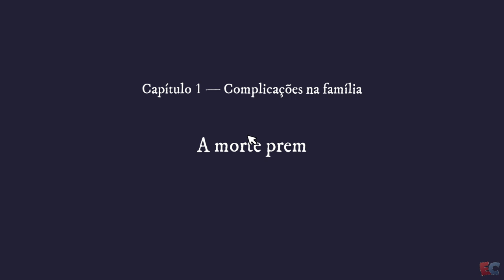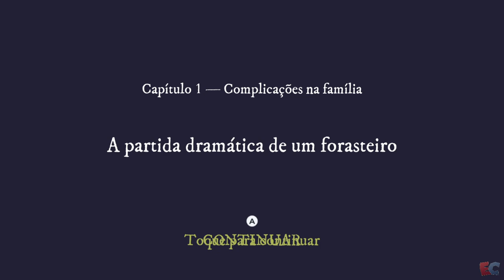The Case of the Golden Idol - Episódio 1 - Edrik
The Case of the Golden Idol feito por Edrik para o canal Elite Clássicos. Abaixo algumas palavras de nosso Let's Player.

The Case of the Golden Idol é um jogo de investigação point-and-click. Há muito tempo quero trazer este jogo e aproveitando que lançaram uma atualização que deixou o jogo de cara nova por que não trazer?